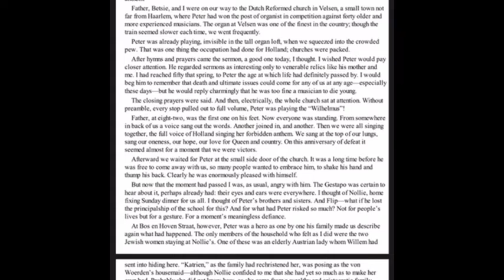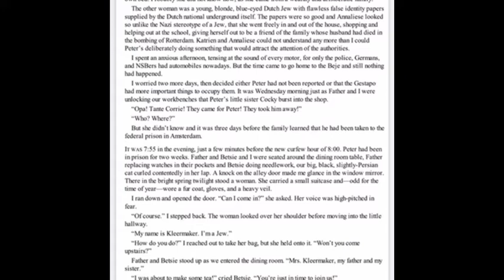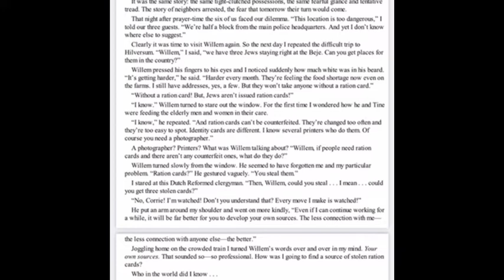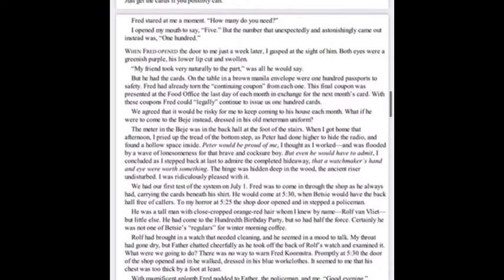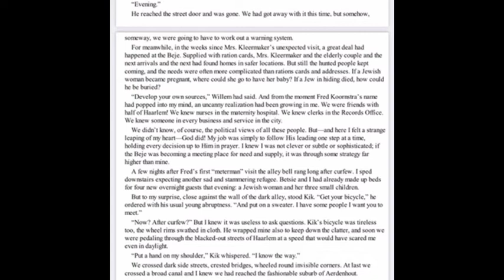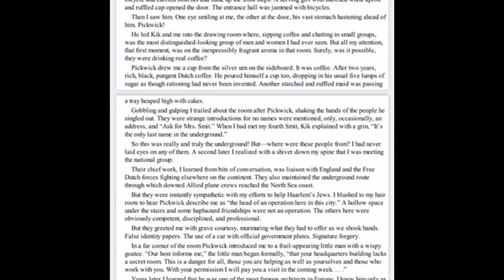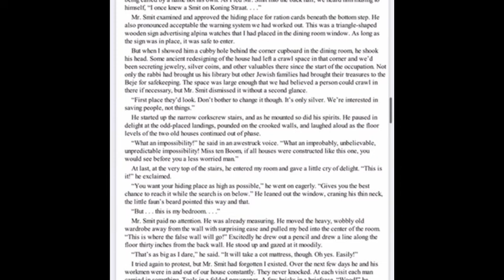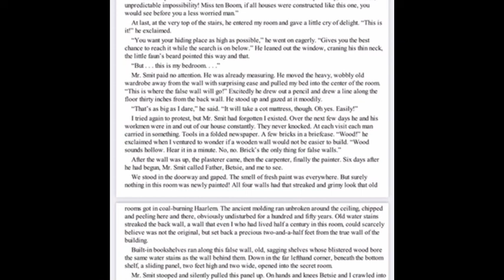The Hiding Place, Chapter 6 Read Aloud Audio Book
The Hiding Place by Corrie ten Boom, Chapter 7
Read by Mrs. Martha Howell

Chapter 7 - Read Aloud Book

Join your favorite English teacher for the read aloud, audio book of The Hiding Place by Corrie Ten Boom!